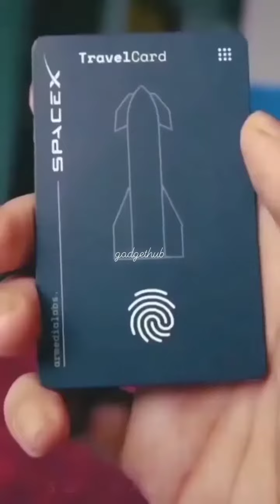TOP 10 NEW AND EXPENSIVE COOL GADGETS 2022🥰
top 10
10 coolest gadgets 2022
top 10 gadgets 2021
best 9mm 2022
9mm pistol 2022
gadgets for 2022
crazy gadgets 2022
best cell phone 2022
best 9mm pistol 2022
best 9mm pistols 2022
top 10 new gadgets 2021
best 9mm handguns 2022
10 coolest gadgets 2021
best power station 2022
best power generator 2022
best camera smartphones 2022
best budget camera phone 2022
best portable power station 2022
top 10 men gadgets

THANKS FOR WHICHING🤗🤗🤗